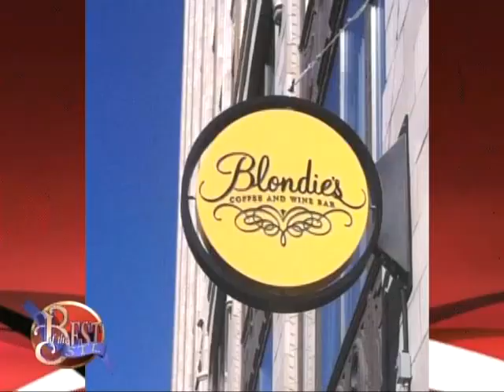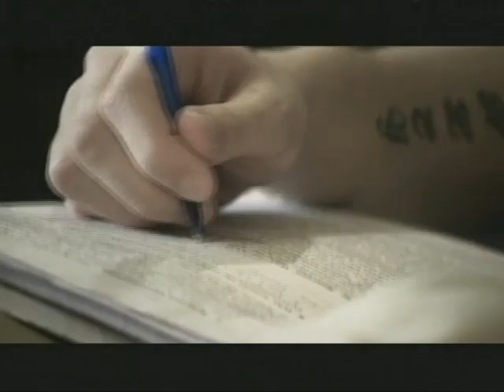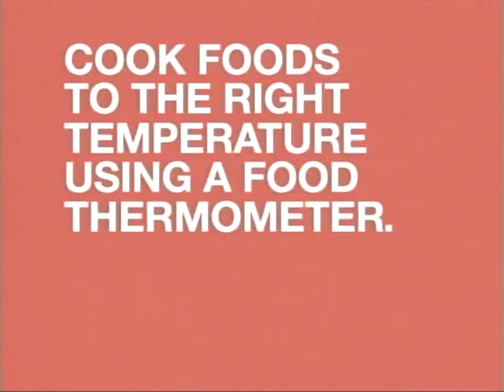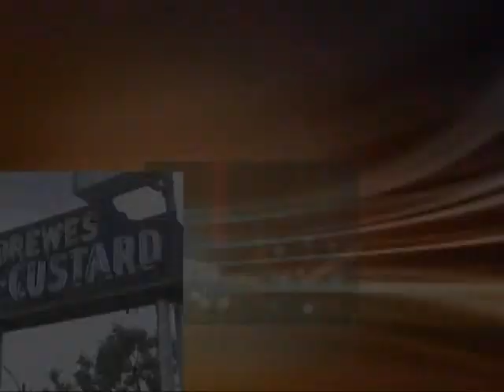Best of the STL: Tom Hannegan, Cbabi Bayoc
Featured Guests:
StreetScape Magazine Founder Tom Hannegan
Artist Cbabi Bayoc
Blondie's Coffee and Wine Bar in the kitchen
and entertainment by Aunyea ft. Sean Holland Band